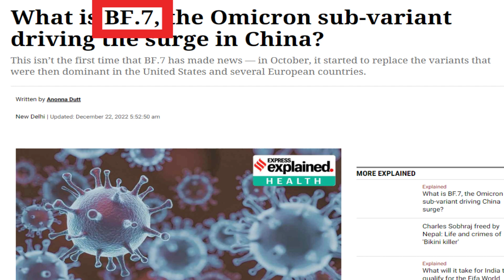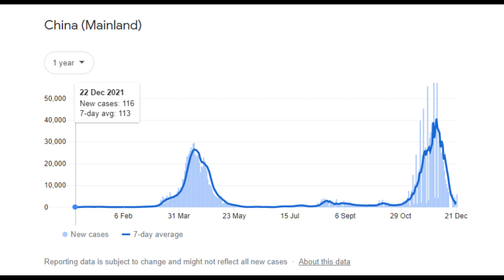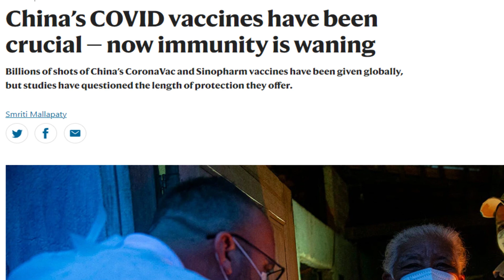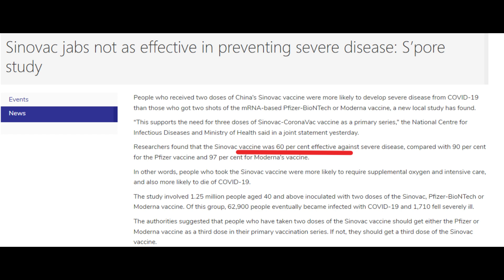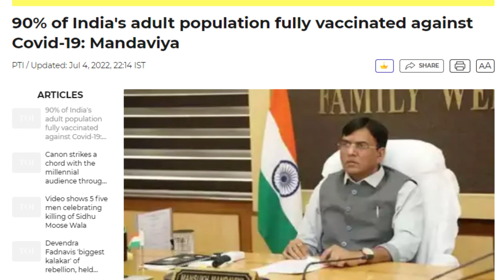ভারতে কি আবার করোনা আসছে? CoronaVIRUS is coming to India again?